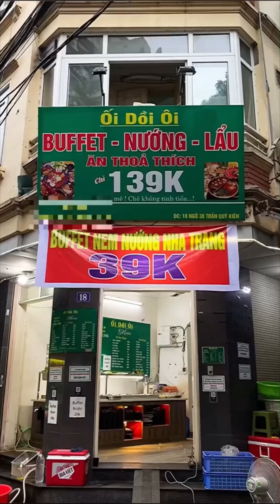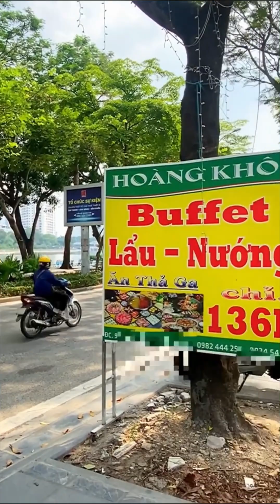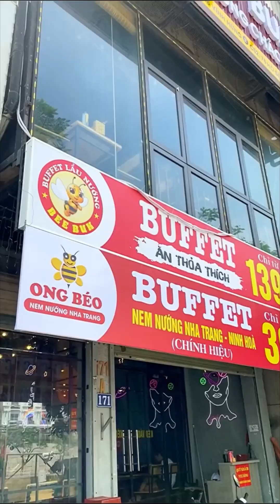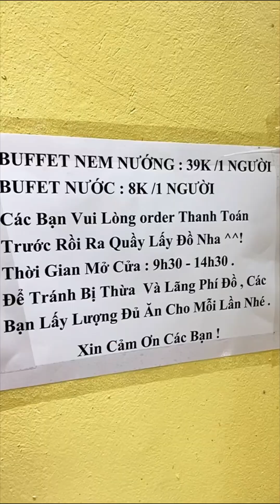TỔNG HỢP 6 QUÁN BUFFET NEM NƯỚNG HOT NHẤT HÀ NỘI | Bà chúa review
Ds quán ăn:
00:00 Buffet nem nướng 39k mới toanh mở cả ngày ngay gần Bách Kinh Xây📍65 Minh Khai, Hai Bà Trưng (gần đầu ngõ Hoà Bình 2)
00:54 Team Cầu Giấy thử quán buffet nem nướng 39k này chưa nhỉ📍Quán ối dồi ôi - 18 ngõ 38 Trần Quý Kiên, Cầu Giấy
02:00 Buffet nem nướng hot hit cập bến khu Linh Đàm📍Quán Hoàng Khôi - 91b Nguyễn Hữu Thọ, Hoàng Mai
03:02 Lại mới phát hiện thêm quán buffet nem nướng phờri lun sữa chua hoa quả tráng miệng📍nem nướng Ong Béo - 171 Quan Hoa, Cầu Giấy
03:59 Phá zá thị trường bf nem nướng ở đây có 38ka thui nè🤣 📍Mortimer - 198 Xã Đàn, Đống Đa
04:54 Buffet nem nướng nha trang dự là chuẩn bị hot nhất phố Chùa Láng📍ahaa buffet - 25 Chùa Láng, Đống Đa

Có ăn là đời vui.

© Bản quyền thuộc về Bà chúa review
© Copyright by Bà chúa review  ☞ Do not Reup